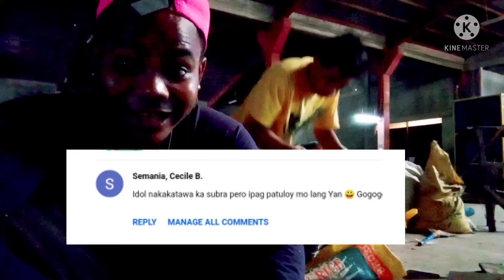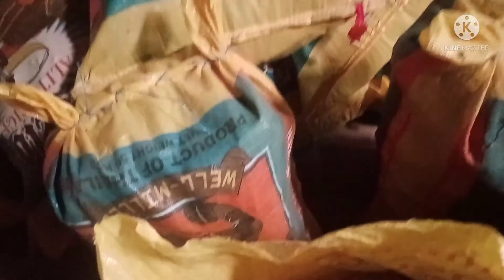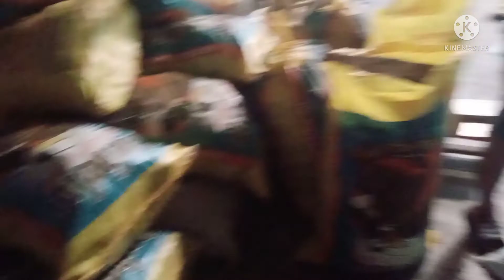Sako kahoy parkit pag bahay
Welcome tomay youtube
At bell all na din para masaya plzz like at shaer commet
Sako kahoy parkit bahay ka ropa mix